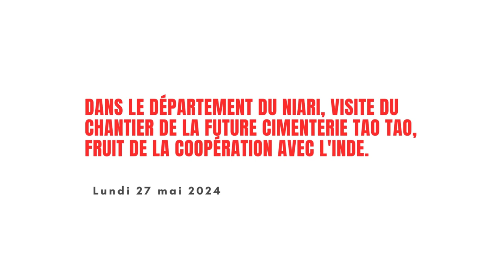LE PREMIER MINISTRE VISITE LE CHANTIER DE LA CIMENTERIE DE TAO_TAO